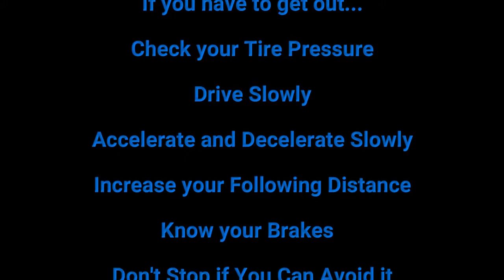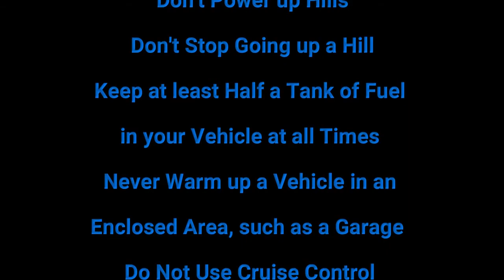Winter Weather Driving Tips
Here's a few winter weather driving tips from Captain Accurate himself (David Aldrich Weather) and Bryan Hedden at Fox Toyota! Check out CaptainAccurate.com for more up-to-date information and forecasts!

Fox Toyota is a family-owned and operated dealership in Clinton, TN
that has been in business since 1944.  We serve the greater Knoxville area, Oak Ridge, Maryville, Pigeon Forge, Sevierville and all of East Tennessee.  We believe in treating people fairly and honestly...the same way we would want to be treated.

We also offer upfront, transparent pricing to get the best deal on the car you want, to help save you time and money.  Come see us or visit us online at FoxToyotaClinton.com.